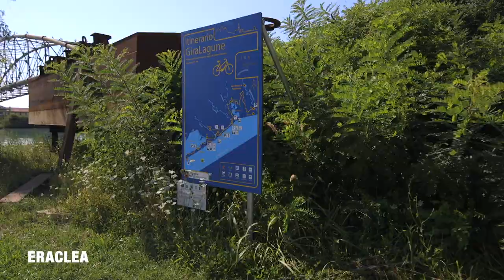Video promozionale dell'itinerario cicloturistico GiraLagune - stagione estate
Video realizzato nell’ambito del PSL 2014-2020, Progetto chiave Itinerari - Misura 19.2.1x “Attività di informazione per lo sviluppo della conoscenza e della fruibilità dei territori rurali”
Buona visione